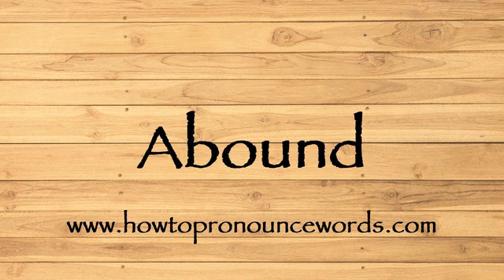How To Pronounce Abound In American English ? How To Pronounce Abound In British English New Video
To learn about "how to pronounce Abound in american english" topic , please click:

Our video is all about "how to say Abound in english" subject   but we   try to cover the   subjects:

-how to pronounce Abound in english

-how to pronounce Abound in british english

-how to pronounce Abound correctly

Take a deep breath and see the following video about how to pronounce Abound in english

how to pronounce Abound in american english is a WARM subject and I did my best to produce a YouTube video around this subject

That brings me to the end of the video, however if you desire more complimentary "how to pronounce Abound in american english" pointers, visit our